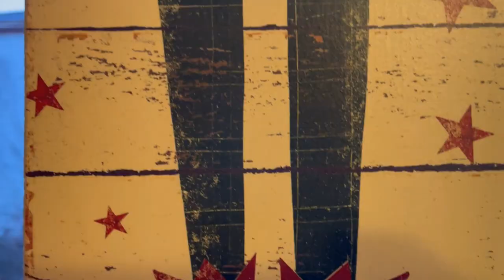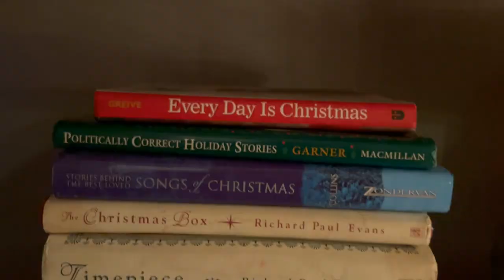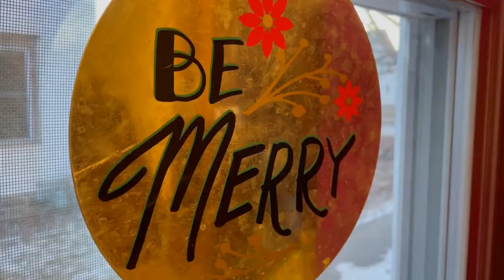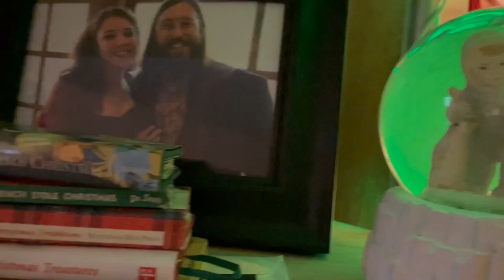Scott Hannay - Home Like Christmas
Two years ago, I wrote a Christmas song for my girlfriend Caitlin Bopp. I really tried to capture her beauty and strength, as well as many of the things we've come to love about spending Christmas together, in the music and lyrics. Nowadays, she's my fiancée! As we find our Christmases becoming more special year after year, this time around I recorded the song, and treated the recording process with the same amount of love. Here's a video of the song I put together in the Windows 10 Photos built-in Video Editor, showing just a taste of how she makes our "Home Like Christmas".
I hope this touches anyone who has someone that makes their own "Home Like Christmas", so to speak; all year long.